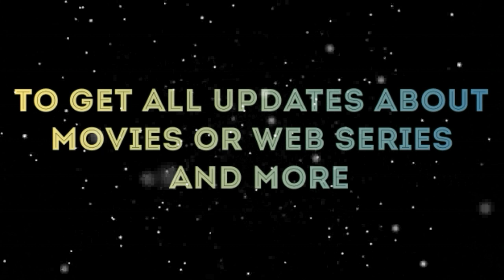MOVIES IN WHICH HERO SHOWS HIS PENIS | 18+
18+
This video contains  top 10 movies in which actor shows his penis.

Movies are ARRANGED  according  to THEIR  POPULARITY.